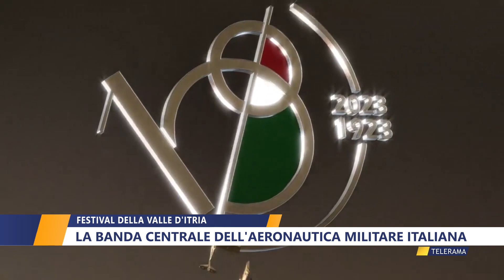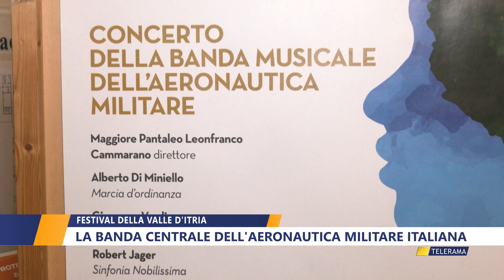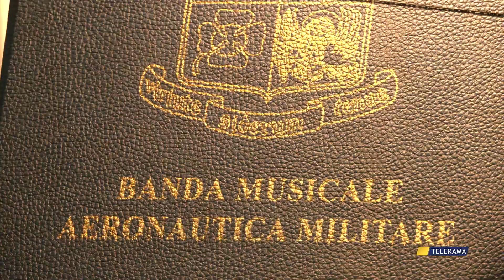FESTIVAL DELLA VALLE D'ITRIA, LA BANDA CENTRALE DELL'AERONAUTICA MILITARE ITALIANA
FESTIVAL DELLA VALLE D'ITRIA, LA BANDA CENTRALE DELL'AERONAUTICA MILITARE ITALIANA di WALTER BALDACCONI